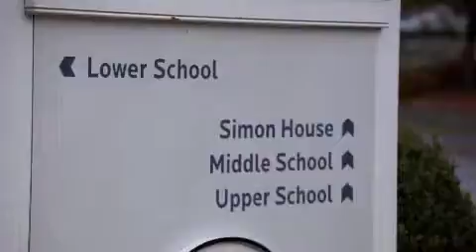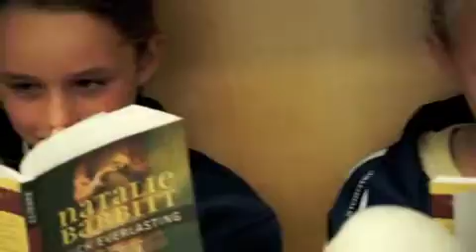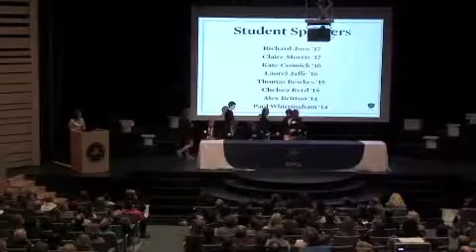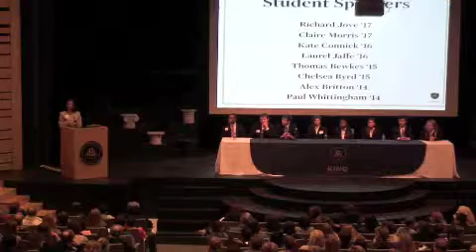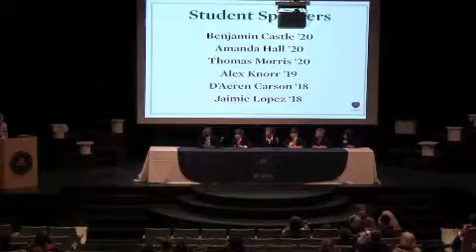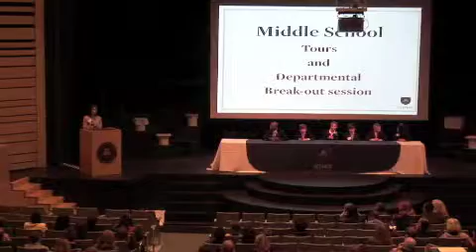King Admission Open House 2013